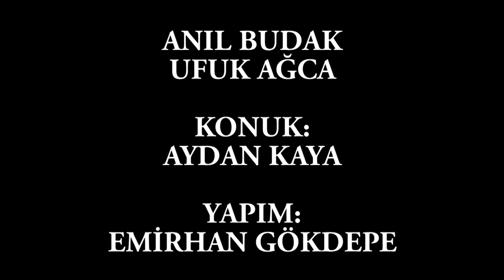Tuş Kilidi: S2B7, Aydan Kaya, Ajdar, Mars'a gidiş